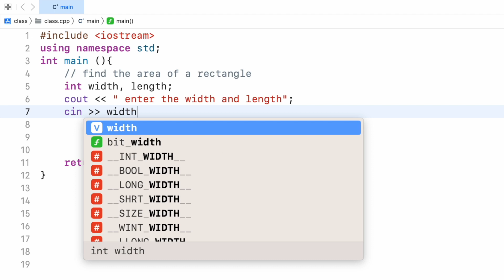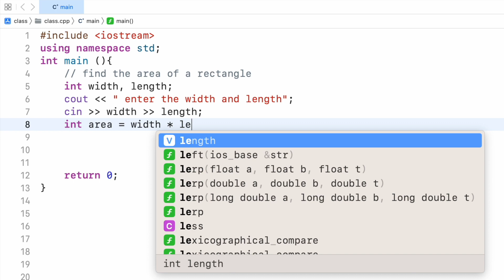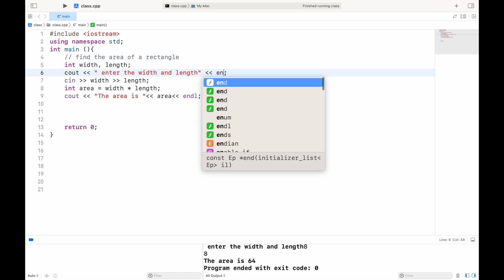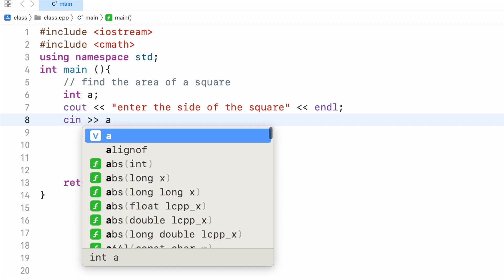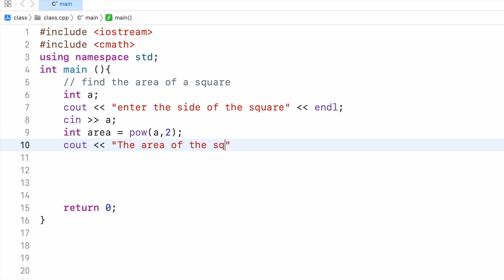c++ area of square and rectangle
this one of a small projects you will have to complete in computer science.Make sure to include the c math library in your header. C++ can be challenging but i hope this video helps some of you. good luck to all of my computer science majors.